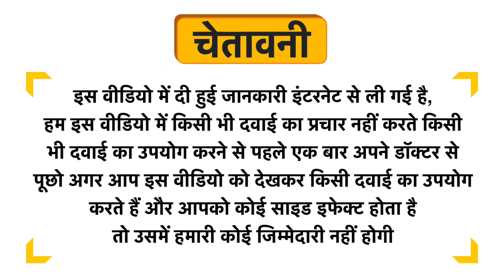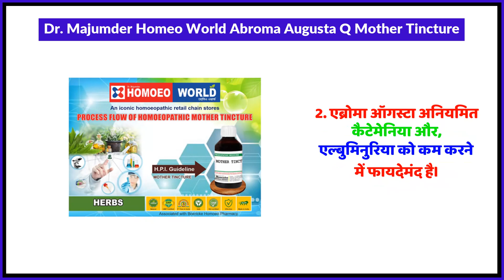Dr. Majumder Homeo World Abroma Augusta Q Mother Tincture Uses in Hindi | Side Effects | Review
Dr. Majumder Homeo World Abroma Augusta Q Mother Tincture Uses in Hindi | Benefits | Side Effects | Dose

Dr. Majumder Homeo World Abroma Augusta Q Mother Tincture Uses in Hindi
Dr. Majumder Homeo World Abroma Augusta Q Mother Tincture Kis kaam aati hai
Dr. Majumder Homeo World Abroma Augusta Q Mother Tincture Review
Dr. Majumder Homeo World Abroma Augusta Q Mother Tincture Side Effects
Dr. Majumder Homeo World Abroma Augusta Q Mother Tincture ke fayde in hindi
Dr. Majumder Homeo World Abroma Augusta Q Mother Tincture how to use